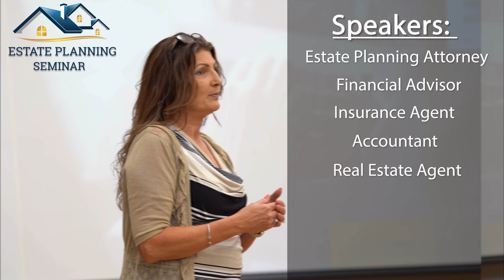Estate Planning Seminar